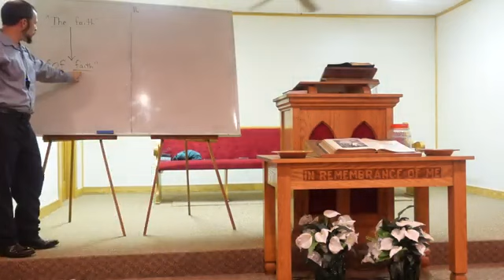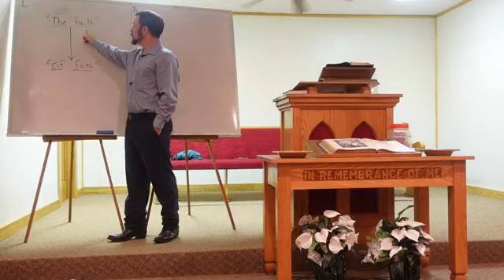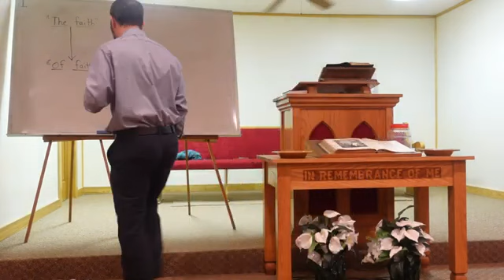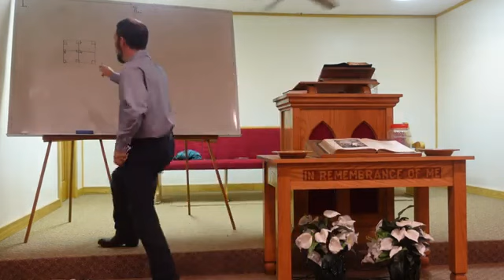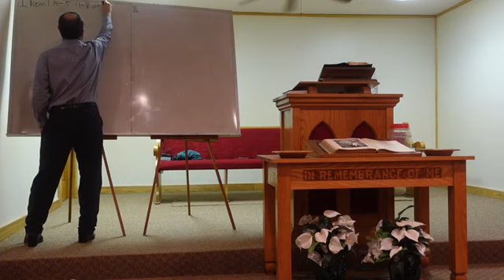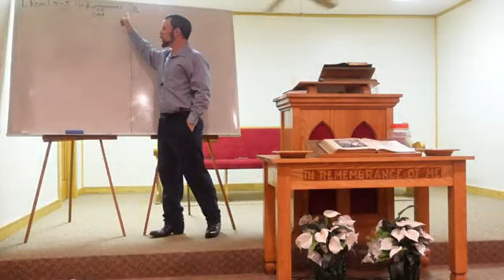(Mirror)Romans The foundation of faith-Hillview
Amen Praise God